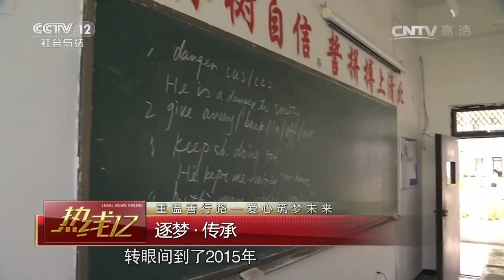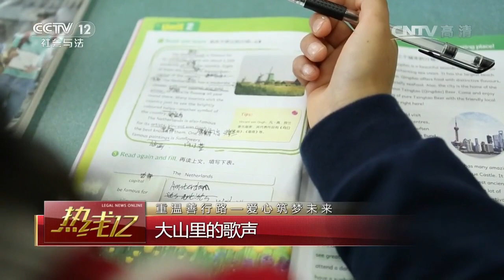特别节目：重温善行路——爱心筑梦未来【热线12 20161114】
本期节目主要内容： 重温善行路——爱心筑梦未来：逐梦·传承；大山里的歌声。爱心企业与慈善机构牵手，为贫困学子圆上学梦。对症下药供需对接，才能精准扶贫。职业教育注重“授人以鱼不如授人以渔”。